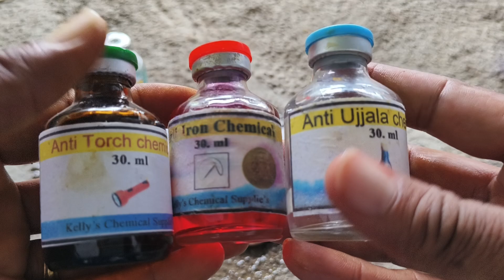ANTI IRON COIN CHEMICAL 9685410802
ANTI IRON COIN CHEMICAL

NTR chemical coin available for sale